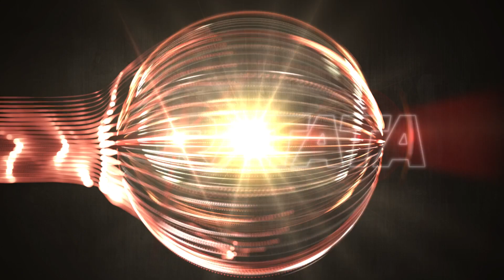Taratata Extra : Aliashka "Totem" (2023)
TARATATA EXTRA

Aliashka nous offre un bonus exclusif du titre